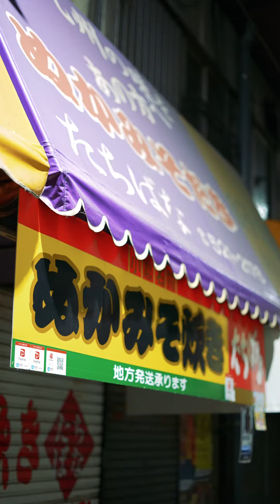-再建の寂しさ-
福岡県北九州市小倉にある『旦過市場』で今年から6年間かけて再建築が始まる中、もうみることが出来なくなる市場にて、即興で身体表現しました。

ダンサー
Ryota Yoshimoto

Hidenori Ishige

いいね・コメントありがとうございます！